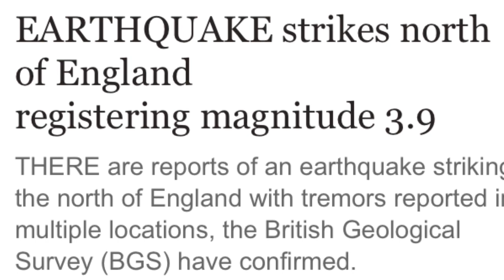EARTHQUAKE strikes north of England registering magnitude 3.9